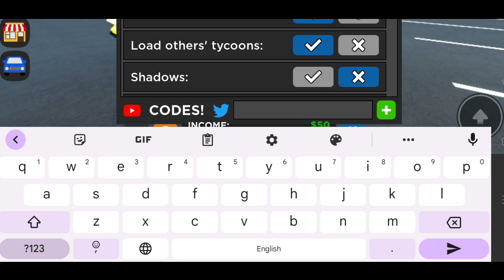*New Update* Car dealership tycoon codes | Car dealership tycoon code